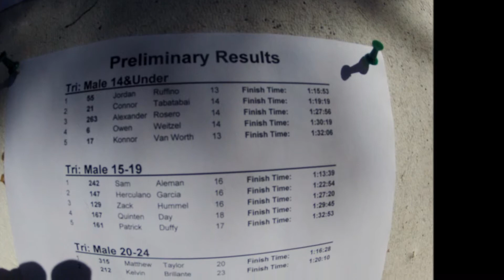2012 Tri For Fun #2 Triathlon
2012 Tri For Fun #2 Triathlon (1/2 mile swim, 16 mile bike, 3 mile run) - Rancho Seco Park Herald, CA.